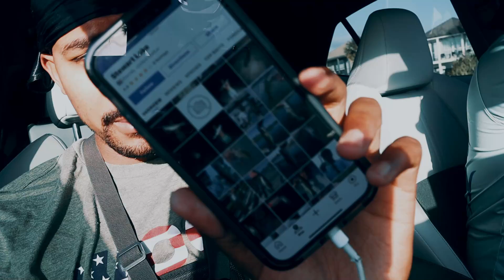FIRST FLORIDA BASS (EPIC FAIL) FISHBRAIN POND HOPPING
First time bass fishing in florida, did some pond hoping using the fishbrain app and it worked out.

who else love the app

Any suggestions you may have for what you would like to see in the upcoming videos?

What was yours and can you say you did your best to stick with it? if not no reason to be upset just try again next year :]
New Years Resoultion (2020)- Consitency
New Years Resoultion (2021)- ?

Games Streamed : (Let me know if there are any games you would like to see me play)

APEX Legends (Main)
Genshin Impact( Here and There)

Gear Used:
Canon - EOS M50 Mirrorless Camera